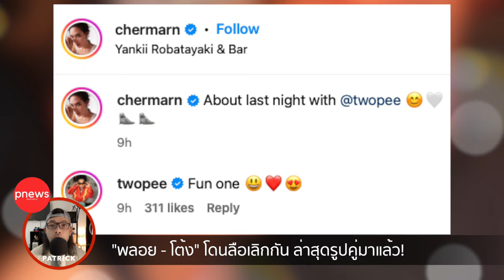ห้องข่าวพีนิวส์ | "โต้ง ทูพี - พลอย เฌอมาลย์ " รูปคู่มาแล้ว! หลังโดนลือสนั่นเป็นคู่รักดาราเลิกกัน